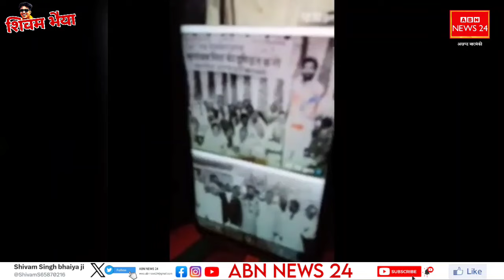बाराबंकी में मिल गई सुधीर सिंह सिद्धू जी की पुरानी वीडियो सुना रहे अपनी जवानी के किस्से जय श्री राम